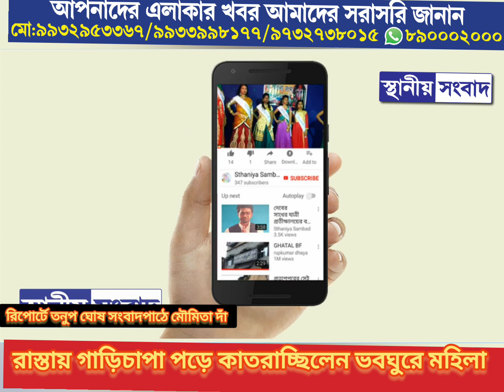গাড়িচাপা পড়ে কাতরাচ্ছিলেন ভবঘুরে মহিলা: উদ্ধার করে হাসপাতালে নিয়ে গেল পুলিশ